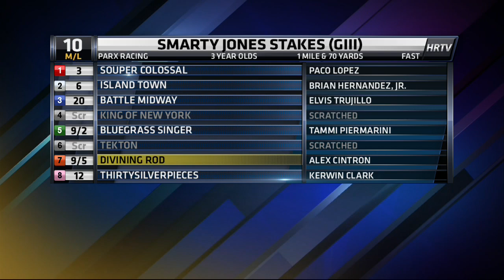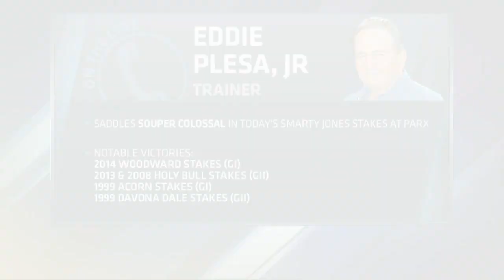Plesa Sends Souper Colossal to Smarty Jones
Trainer Eddie Plesa, Jr., joined HRTV Saturday to discuss Souper Colossal, who runs in the Smarty Jones at Parx.